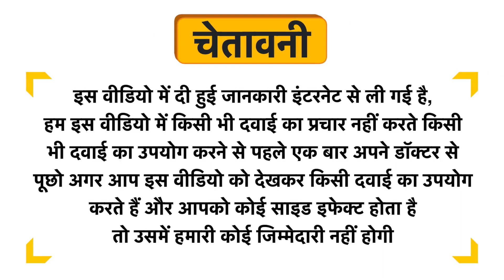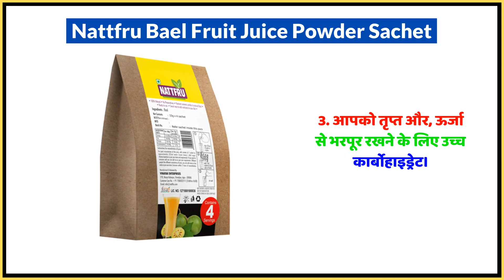Nattfru Bael Fruit Juice Powder Sachet Uses in Hindi | Side Effects | Dose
Nattfru Bael Fruit Juice Powder Sachet Uses in Hindi | Benefits | Side Effects | Dose